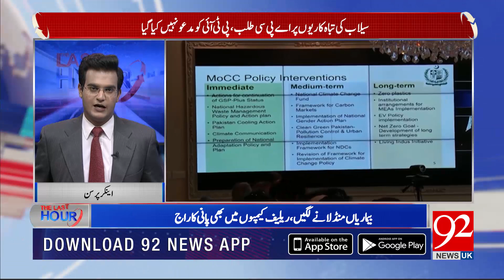THE LAST HOUR With Rana Azeem | Disasters of floods !! 28 August 2022 | 92NewsUK